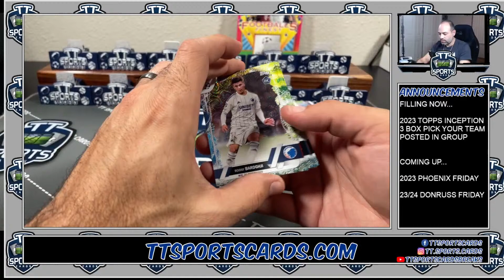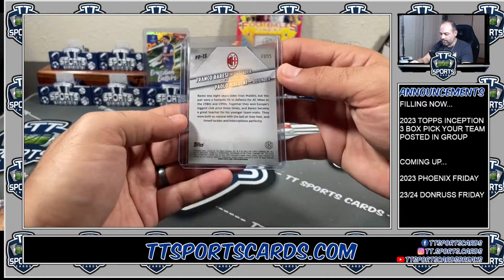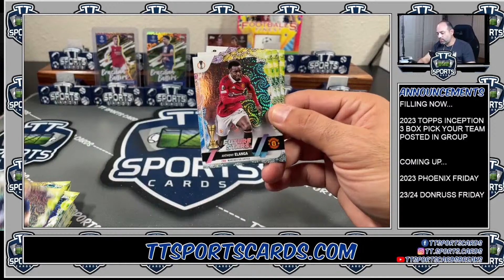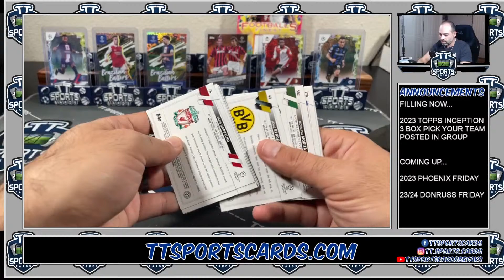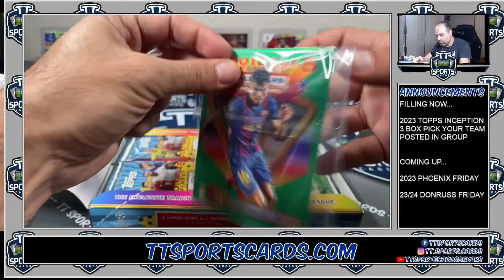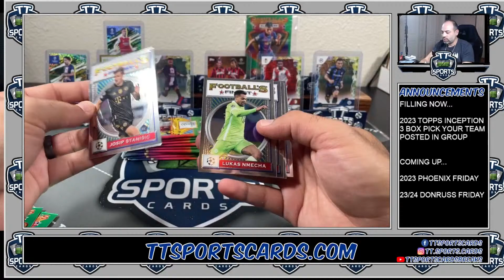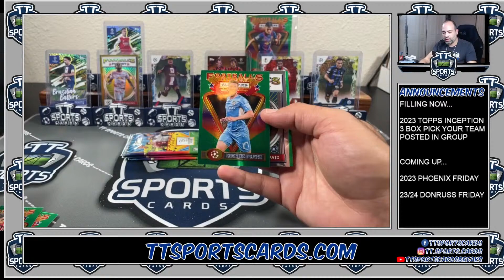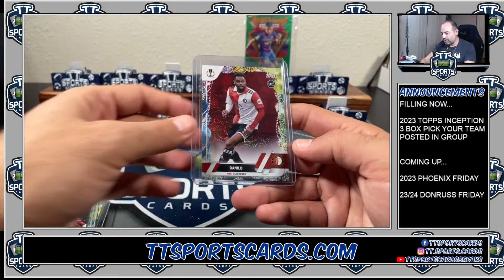Thiago's FL273 - Soccer Carnaval & Topps Football's Finest Mixer Break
Live 7 days a week on Facebook, YouTube, and Twitch!